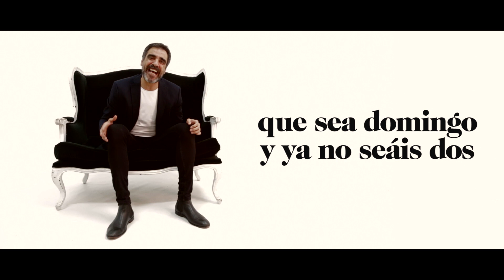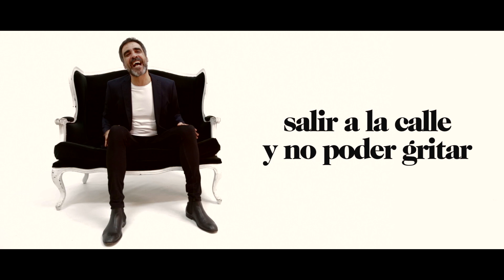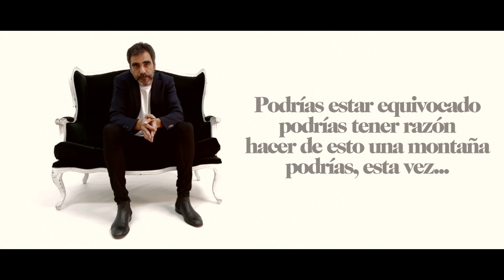Santi Campos & Herederos - Podría llover (video con letra)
Canción perteneciente a 'La Alegría' (Rock Indiana, 2019)
Capítulo 2: 'El viaje'.
Cámara: Guillem Pacheco de Shasta Daisy Productions.
Editado por Santi Campos.

Santi Campos: voz y piano.
J.J. Extremera: guitarra.
Joel García: guitarra.
David Martínez: batería.
Alex Vivero: bajo.
Ester Rodríguez: coros.
Enric Monfort: percusiones.

Grabado en Aclam Studios (Barcelona) en enero de 2019 por José Cattaneo asistido por Ismael Salces, edición por Ismael Salces y Alex Vivero. Grabaciones adicionales durante los meses de febrero y marzo de 2019 en Shasta Daisy Produccions (Barcelona) por Alex Nevado y en El Escondite Producciones (Madrid) por Santi Campos. Mezclado por Alex Vivero en su estudio de Santa Eulàlia de Ronçana (Barcelona). Masterizado por Ángel Medina.

Música compuesta por Santi Campos & Herederos, con la ayuda de Ester Rodríguez y Enric Monfort.

Letra por Santi Campos.

PODRÍA CAER EL CIELO DE GOLPE,
PODRÍA LLEVARSE LA GRÚA TU COCHE,
SALIRLE GOTERAS AL QUE VIVE ABAJO,
PODRÍAS PERDER TU TRISTE TRABAJO.
QUE SEA DOMINGO Y YA NO SEÁIS DOS,
MORIRTE MAÑANA Y QUE EXISTA DIOS,
PODRÍAN ODIARTE TODOS TUS AMIGOS,
PODRÍAS QUERER TENER
UN HIJO CONMIGO.

PODRÍA SER PEOR.

PODRÍA DOLERTE LA MUELA DEL JUICIO,
PODRÍA PERDER TU EQUIPO EL PARTIDO,
VIAJAR EN EL METRO SIN UN HUECO LIBRE,
PODRÍAS CREER TODO LO QUE DICEN.
SALIR A LA CALLE Y NO PODER GRITAR,
SALTAR UNA VALLA PARA VIAJAR,
QUE HAYA ELECCIONES,
QUE GANEN LOS MISMOS,
PODRÍAS IR A VOTAR A ALGUIEN DISTINTO
Y QUE SEA PARECIDO.

PODRÍA SER PEOR.

PODRÍAS ESTAR EQUIVOCADO,
PODRÍAS TENER RAZÓN,
HACER DE ESTO UNA MONTAÑA,
PODRÍAS, ESTA VEZ, TENER VALOR.

PODRÍA SER PEOR,
PODRÍA EMPEZAR A LLOVER.